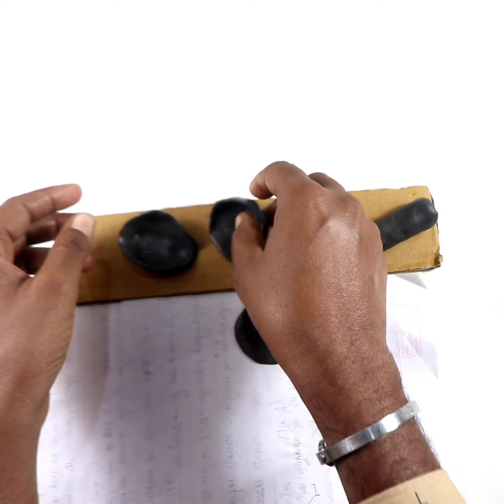Easy Backflow smoke fountain. Gk craft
Today I am going to show you how to make simple easy smoke fountain.

Your queries,
How to make easy craft.
How to make gift showpiece.
How to make smoke fountain.
Craft banaye.
Craft kaise banaye.
Easy craft ideas.
Gift kaise banaye.
Showpiece kaise banaye.
New craft videos.
How to make simple paper toy
. How to make toy with paper
How to make easy paper toys
.Paper toy kaise banaen
Paper se toy kaise banaen
unpurpose such as criticisms, comments, news reporting,

Govind Kumar
From- Malihabad, Lucknow, UP